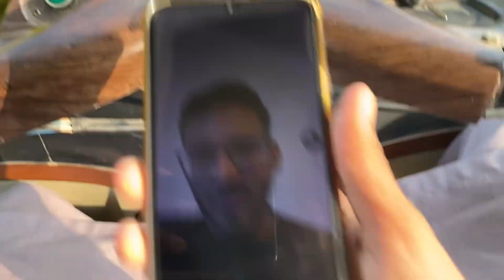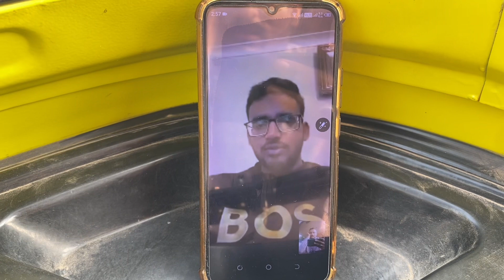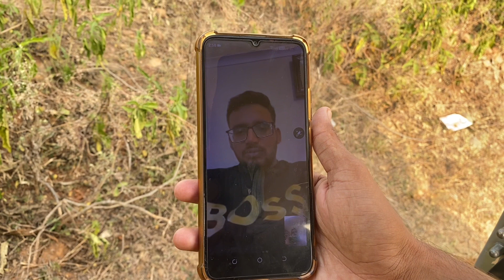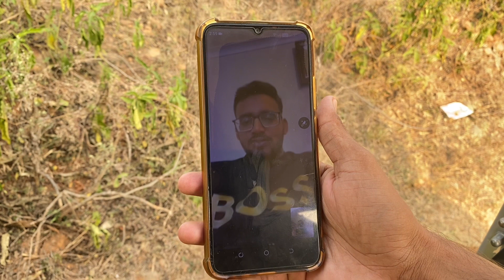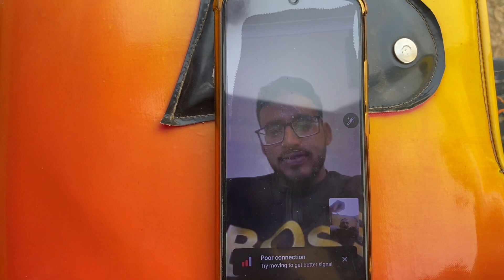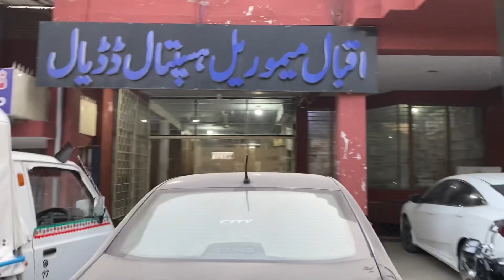How did the health deteriorate so much? Why did Rahim Bhai call?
How did the health deteriorate so much?
Why did Rahim Bhai call?danyalkhalid